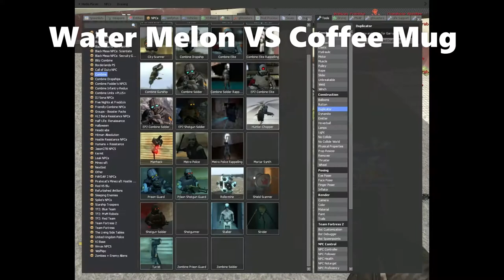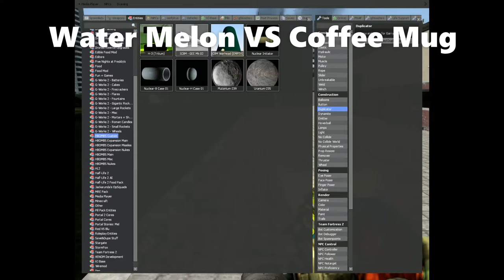Water melon VS coffee mug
Put in the comments  of who do you think should be the winner